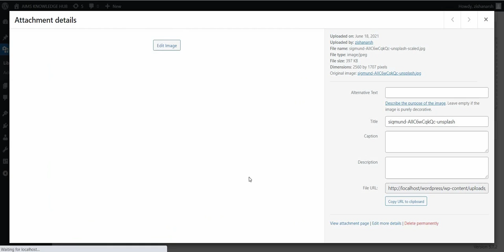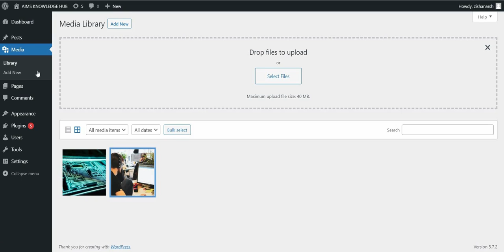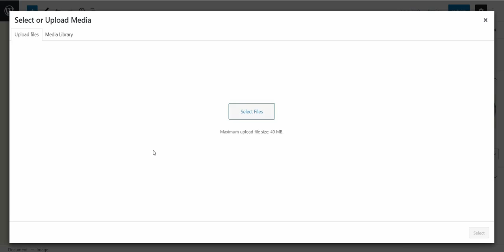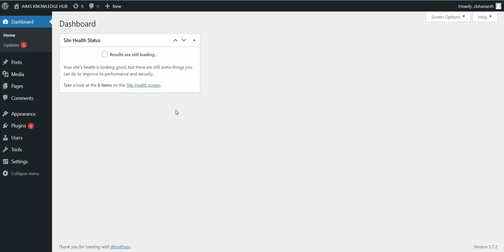10. Media in WordPress